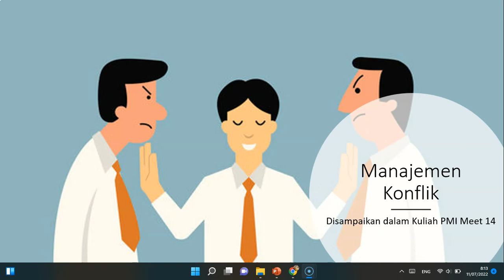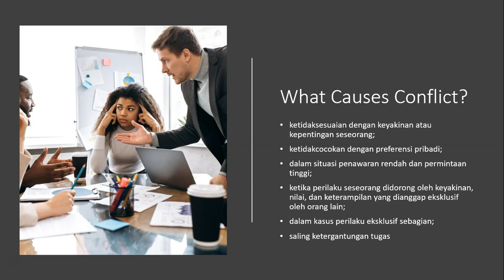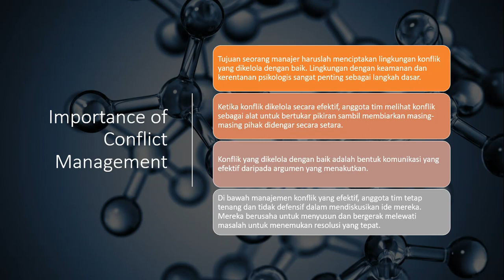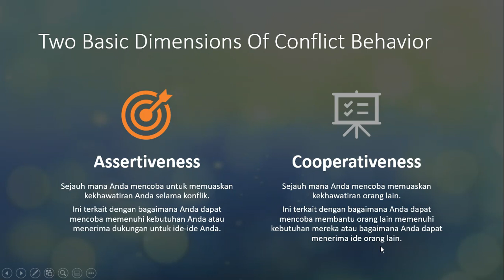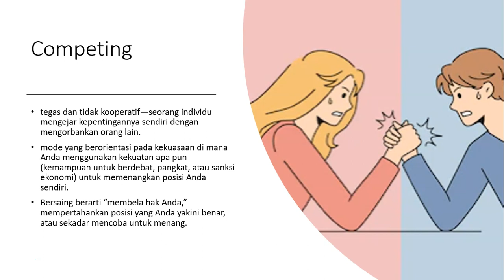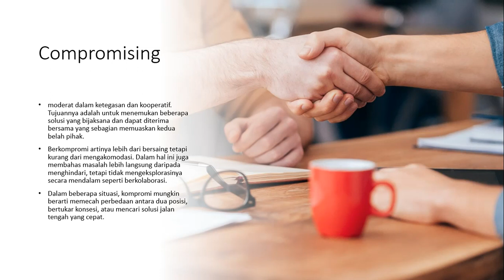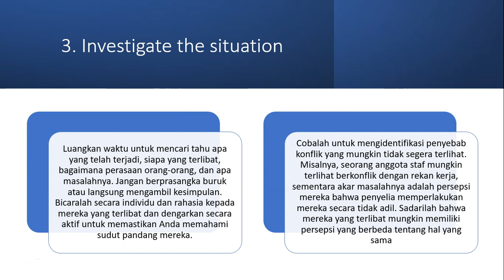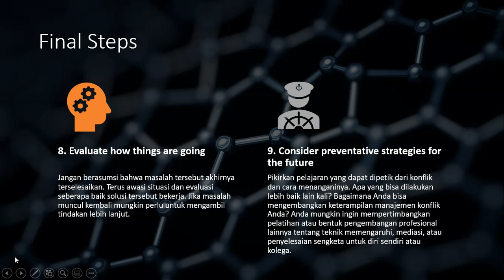Manajemen Konflik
Berikut adalah video terkait manajemen konflik dalam organisasi. Selamat belajar.